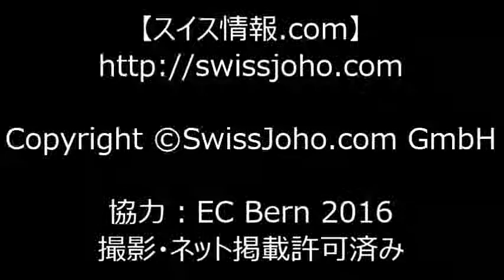スイス発 スイス体操界のホープクリスティアン・バウマン (Christian Baumann) ヨーロッパ体操競技選手権2016【スイス情報.com】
スイス体操界のホープクリスティアン・バウマン (Christian Baumann)の平行棒の演技！素晴らしかったです。スイス・ベルンで ヨーロッパ体操競技選手権2016開催中